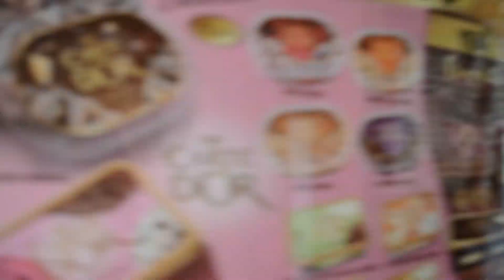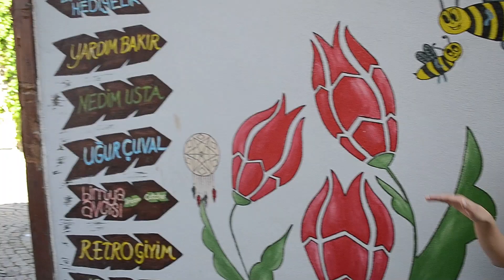ANKARA KALESİ | ANKARA BEBELERİ (VLOG)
Ankara kale sini fethettik :) Ankara kalesinde Ankara ya Kuşbakışı Baktık
Ankara bebeleri Ankara kalesini şenlendirdi , Ankaranın Sıcak havasında Ankara kalesine çıktık , Ankarada güzel bir yaz havasında güzel insanlarla tanıstık güzel yardımlar yaptık ve çok eğlendik biz mutlu olduk umarım sizlerde bu anları ankara kalesinde yaşarsınız :) kesinlikle videoyu izleyiniz izlettiriniz :))
-İlk Vlog çekimimizi Ankara Kalesinde gerçekleştirdik Şimdiden harika vakit geçirceksiniz arkanıza yaslanın :))